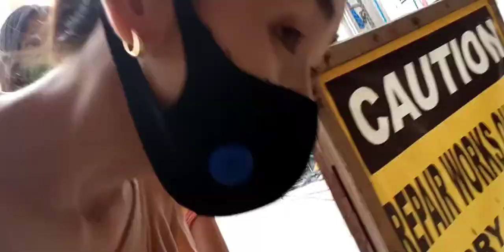NA STRESS SI PINKY | NAHIYA SI YHANING | DAILY VLOGS #16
Social Medias:

Facebook: Gladys Leah D. Hassim Instagram: @noonatui